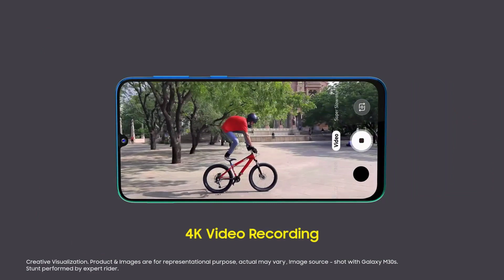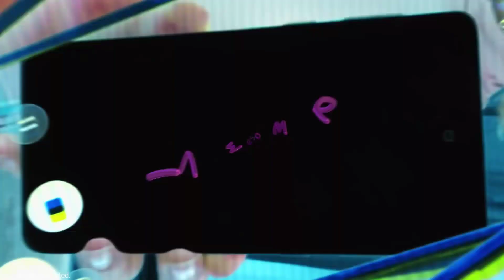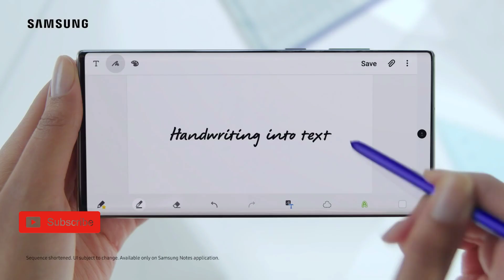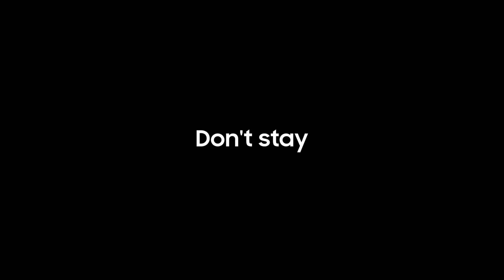Samsung Galaxy M11 | Feature And Specification Or under display Camera with 5000 Mah Battery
Samsung Galaxy M11 with Snapdragon dragon 450 and 5000 may battery or 15w fast charger

Samsung Galaxy M11 Summary
Samsung Galaxy M11 is an upcoming smartphone by Samsung. The phone is rumoured to come with a 6.40-inch touchscreen display with a resolution of 720x1560 pixels.

Samsung Galaxy M11 is expected to be powered by a 1.8GHz octa-core Qualcomm Snapdragon 450 processor and come with 3GB of RAM.

The Samsung Galaxy M11 is rumoured to run Android 10 and is expected to be powered by a 5000mAh non-removable battery. The Samsung Galaxy M11 supports proprietary fast charging.

As far as the cameras are concerned, the Samsung Galaxy M11 is rumoured to pack a 13-megapixel primary camera; a second 5-megapixel camera and a third 2-megapixel camera. It is expected to sport a 8-megapixel camera on the front for selfies.

The Samsung Galaxy M11 runs One UI 2.0 based on Android 10 and packs 16GB of inbuilt storage that can be expanded via microSD card (up to 512GB). The Samsung Galaxy M11 tipped to be a dual-SIM smartphone that will accept Nano-SIM and Nano-SIM cards.

Connectivity options on the Samsung Galaxy M11 are said to include Wi-Fi 802.11 a/b/g/n/ac, Bluetooth v4.20, USB Type-C, and FM radio. Sensors on the phone are rumoured to include accelerometer, ambient light sensor, compass/ magnetometer, gyroscope, proximity sensor, and fingerprint sensor.

It is said to launch in Purple, Black, and Sky Blue colours.